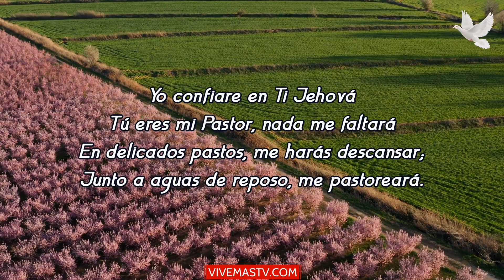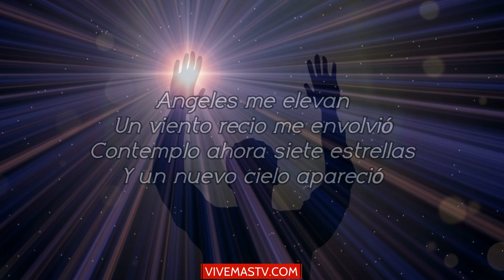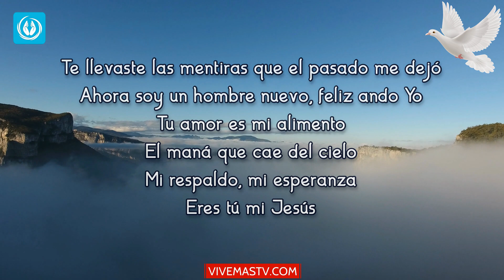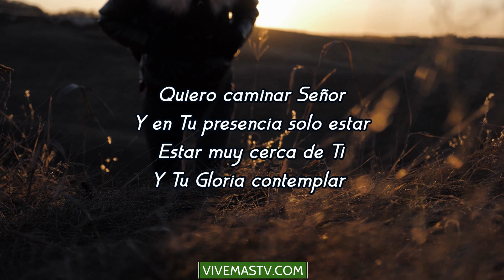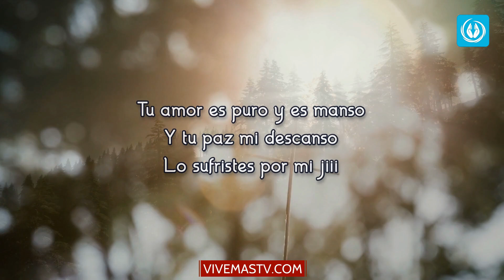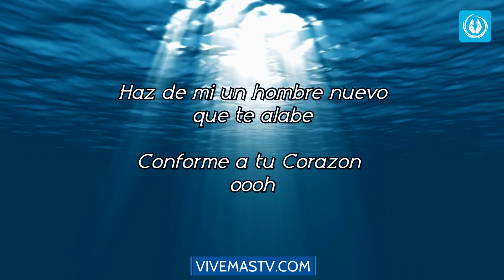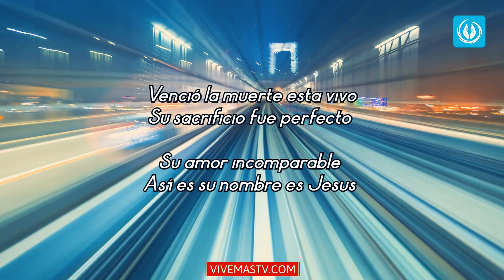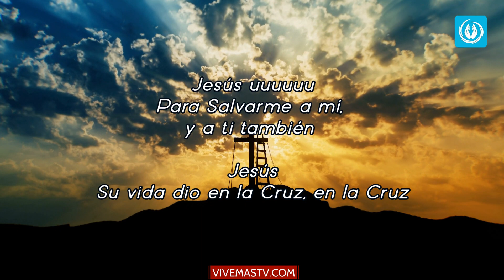🕊 Noche de alabanzas y adoración para vencer el desánimo, miedo y depresion